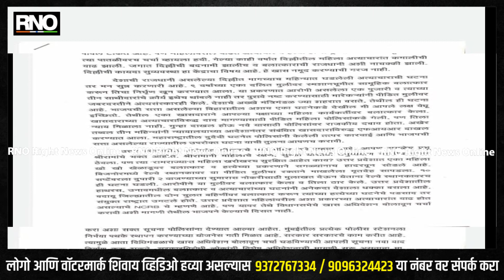Mumbai |मुख्यमंत्री उद्धव ठाकरे यांचे पत्र